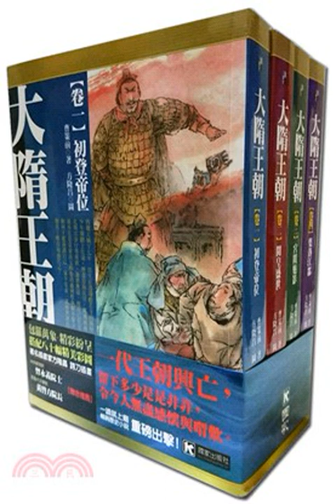第087集軍醫卓瑪